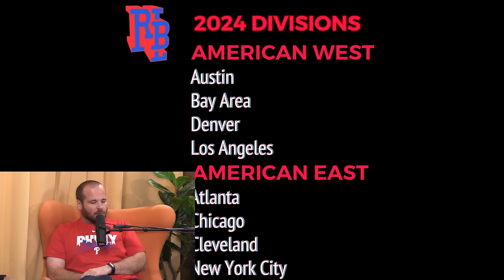New RBL Cities Revealed Pt. 2 | RBL Weekly | Ep. 75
Pat Barker and Brian Moses reveal the rest of the cities joining the RBL next season.

Pat Barker, the Roast Battle Commissioner breaks down the best Roast Battles from across the world on RBL Weekly, the official podcast of the Roast Battle League. Starting off in the Belly Room at The World famous Comedy Store, Roast Battle has grown from it's humble LA beginnings to the first global roasting sports league. Ever since the underground sensation took off, Roast Battle has branched out to 12 different cities comprising of LA, Tokyo, Austin, Denver, London, Scotland, NYC, San Diego, The Bay Area, Toronto, Chicago, and Barcelona. Each week Pat dissects each roast play by play as he counts down the Top 5 Battles of the Week.

Producers: Pat Barker, Calin Enache, Sam Felser

SIGN UP for our newsletter to keep updated on the latest news in the Roast Battle League!